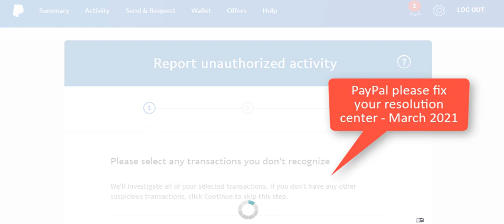PayPal Resolution Center not Working (March 2021) - Please Fix😒👀